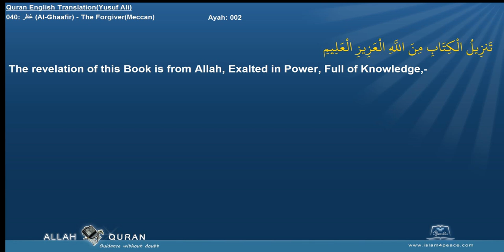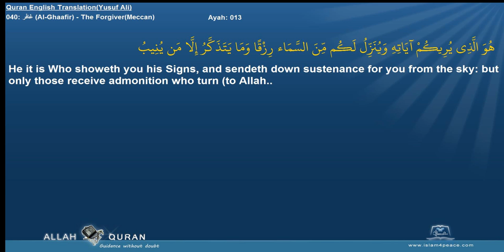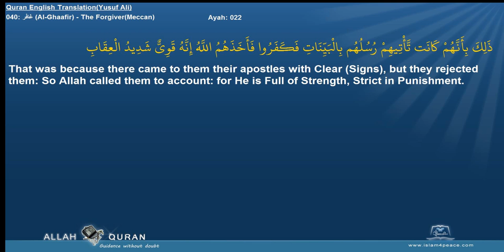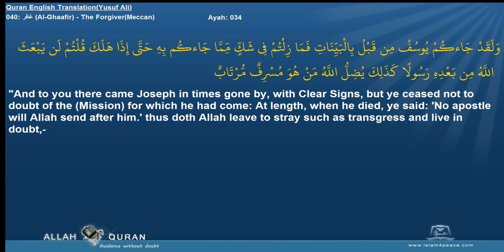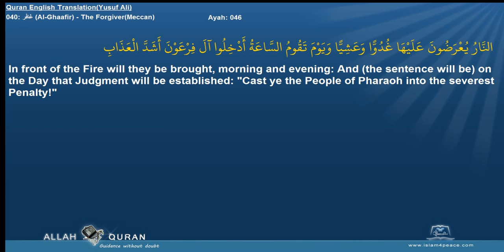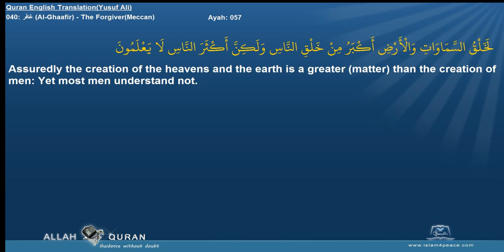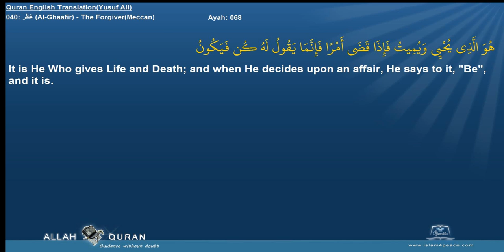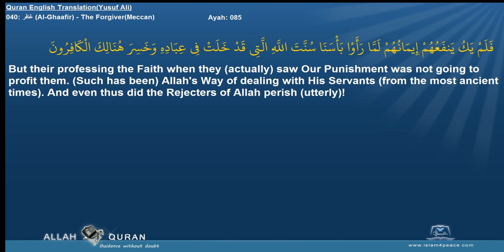Quran English Yusuf Ali Translation 040 غافر Al Ghaafir The ForgiverMeccan Islam4Peace com